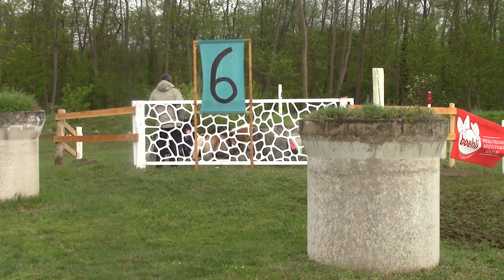Marathon Hindernis 6 Christof König